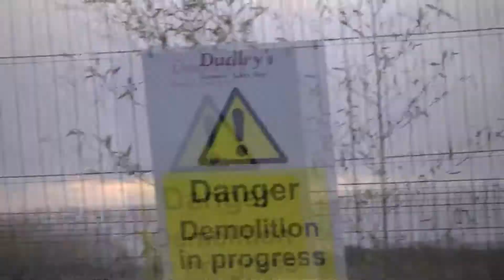NIGGAS IN HEREFORD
Me, Harry, Owain, Alex, and Grange skating hereford for a day, hope ya enjoy-